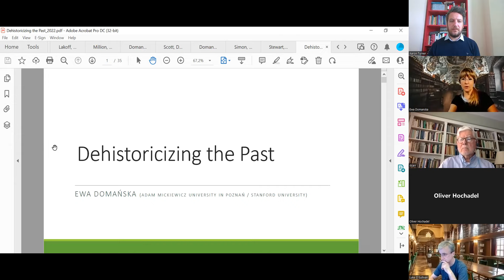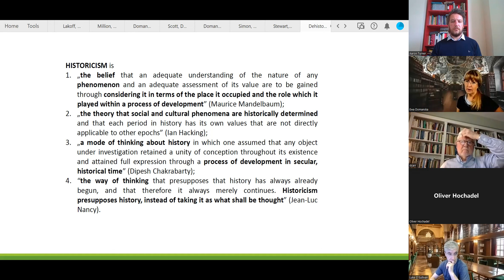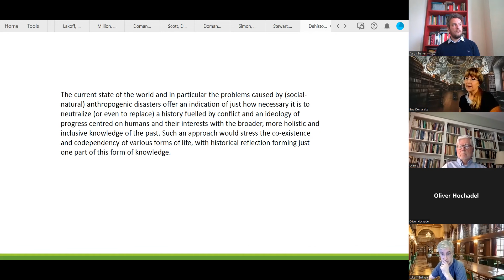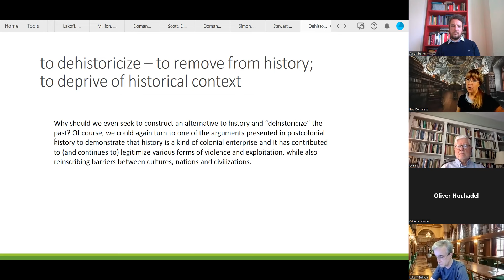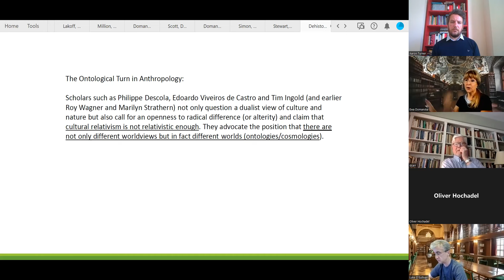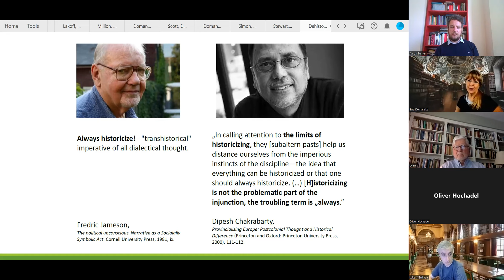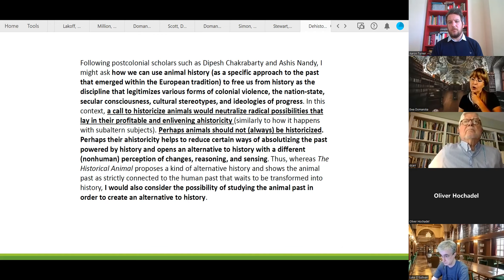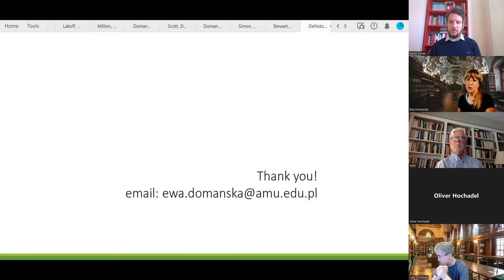Ewa Domańska - Dehistoricizing the Past (24th May 2022)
The work of the Knapp Foundation is only made possible by the generous support of our donors.